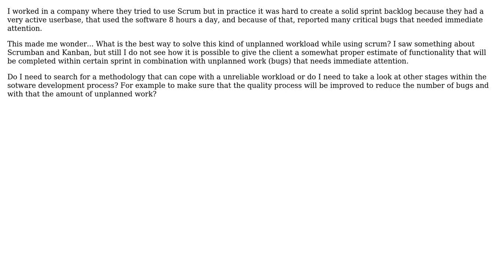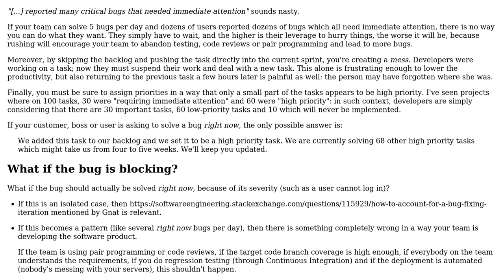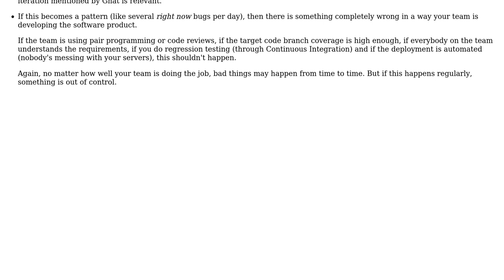Software Engineering: Scrum in combination with ad hoc bug fixes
With thanks & praise to God, and with thanks to the many people who have made this project possible! | Content (except music & images) licensed under CC BY-SA | Music | Images & others | With thanks to user gnat user Bram user Arseni Mourzenko and the Stack Exchange Network Trademarks are property of their respective owners. You are responsible for your own actions.